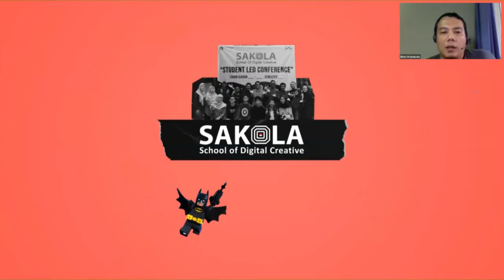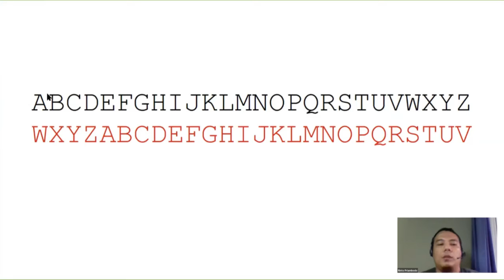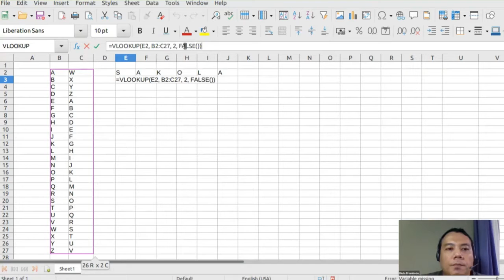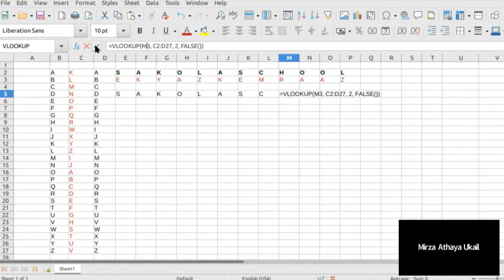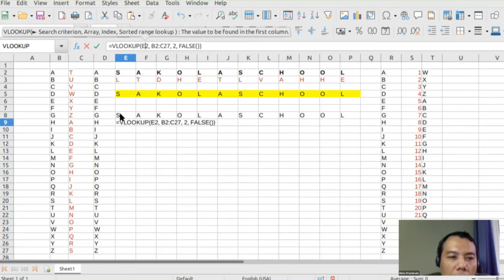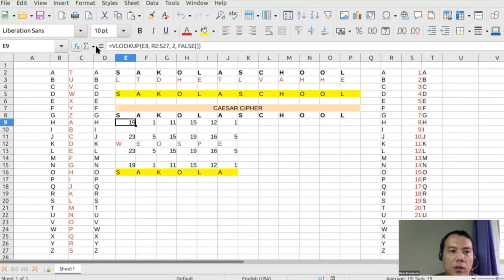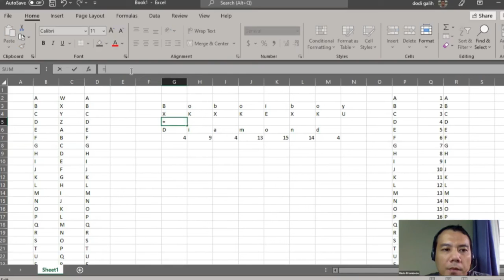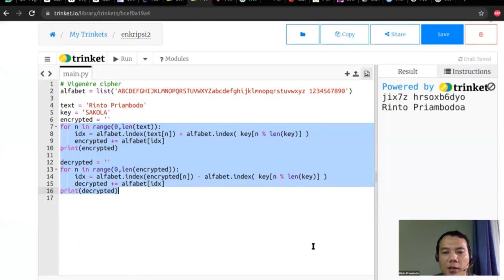Belajar Kriptografi & Pesan Sandi - SAKOLA Digicamp 25-11-2021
SAKOLA Digicamp
Belajar Kriptografi & Pesan Sandi
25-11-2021